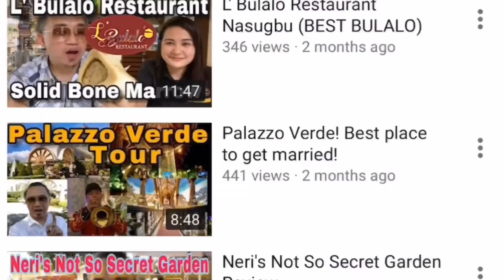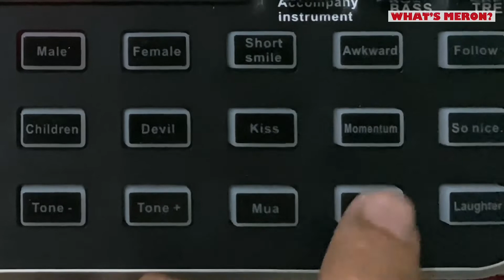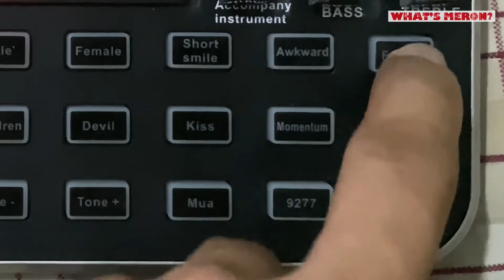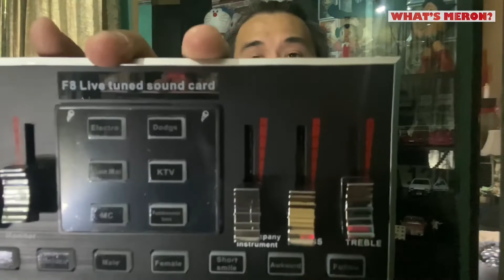BAKIT F8 SOUNDCARD ANG PINILI KO (facebook live / podcast)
Full review of F8 Live Soundcard, mic effects, background effects, functions etc.

sorry basag lang ung speaker na ginamit ko hehehe...